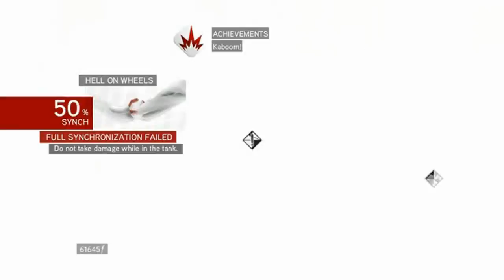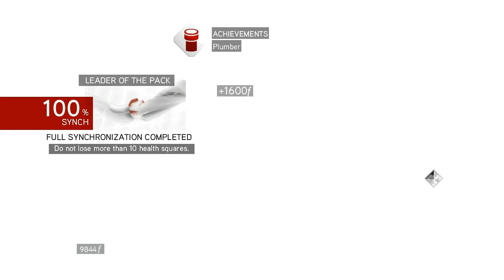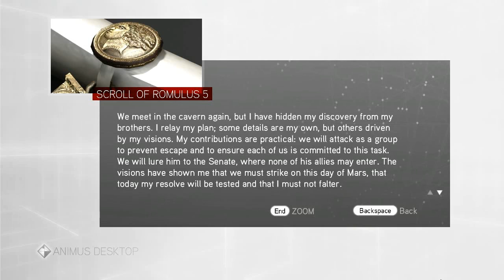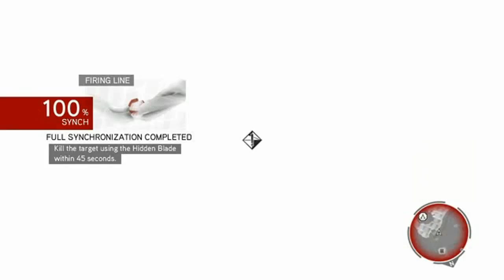Assassin's Creed Chronicles - (1502) - Leonardo War Machines (Ezio Auditore)